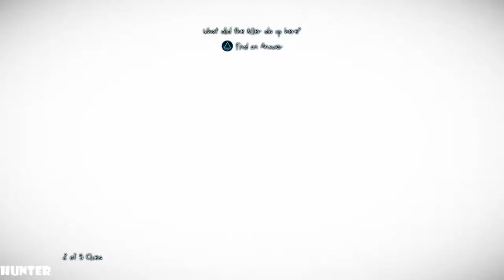Murdered Soul Suspect Gameplay Walkthrough Part 11- WEDDING- PS4 PRO